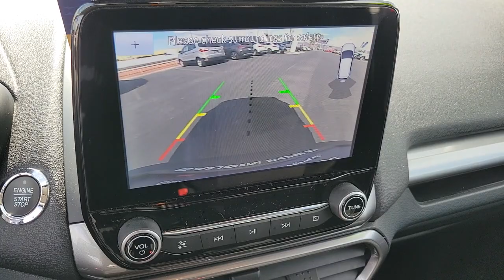2020 FORD ECOSPORT Las Vegas, Henderson, Boulder City, Willow Branch, Nelson, NV 22T1553B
Race Red Used 2020 FORD ECOSPORT SE 4WD available in Las Vegas, Nevada at Gaudin Ford. Servicing the Henderson, Boulder City, Willow Branch, Nelson, NV area.

Gaudin Ford
6625 West Roy Horn Way

We are the number 1 Certified Pre-Owned Ford Dealer in Nevada!brRecent Arrival! Certified. 2020 Ford EcoSport SE Odometer is 12578 miles below market average! Priced below KBB Fair Purchase Price! Clean CARFAX. CARFAX One-Owner. 23/29 City/Highway MPG 4-Wheel Disc Brakes 6 Speakers ABS brakes Air Conditioning Dual front impact airbags Dual front side impact airbags Electronic Stability Control Emergency communication system: SYNC 3 911 Assist Equipment Group 200A Front anti-roll bar Front wheel independent suspension Knee airbag Low tire pressure warning Occupant sensing airbag Overhead airbag Rear anti-roll bar Rear Parking Sensors Rear side impact airbag Remote keyless entry Speed-sensing steering Traction control.brbrbrGaudin Ford proudly offers our customers home delivery services virtual product presentations and home test drives. Inquire for details.